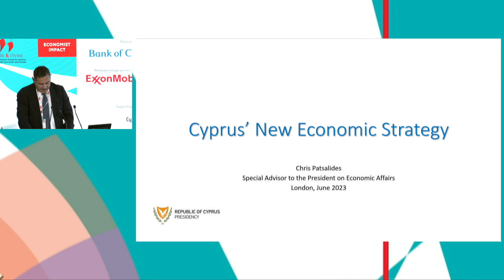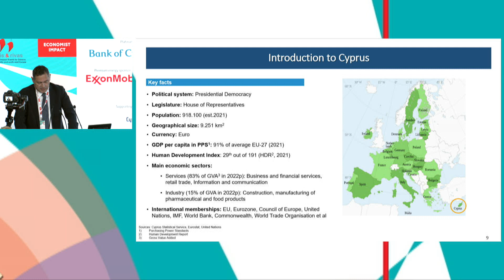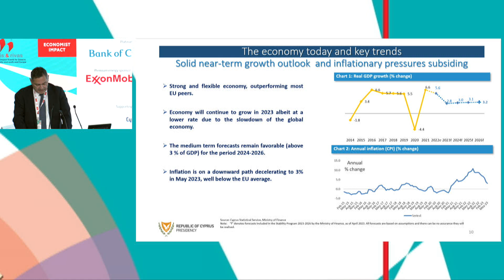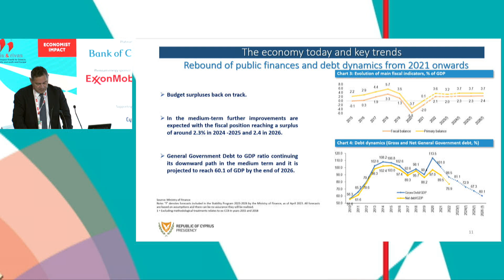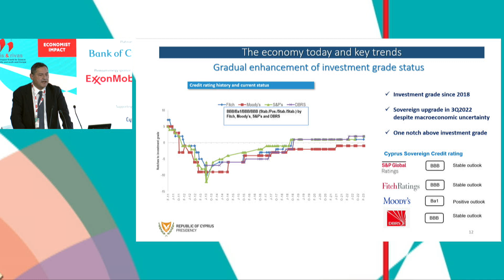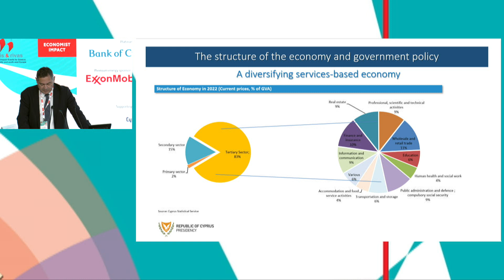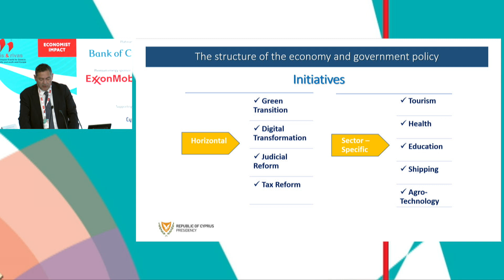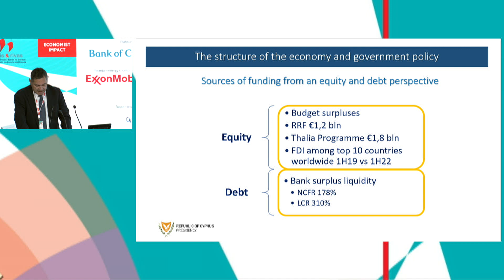Chris Patsalides on CYPRUS: IS IT A RISING STAR IN THE REGION?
Chris Patsalides, special adviser to the President on economic affairs, Cyprus at the Economist Impact's Cyprus Investment Summit: "A new chapter ahead"